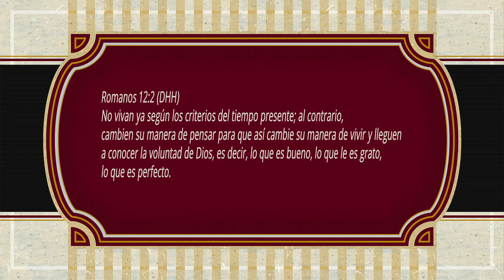ORACIONES PARA REFLEXIONAR "UN CORAZON DISPUESTO"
*UN CORAZON DISPUESTO*
Amado y bendito Padre celestial, sabemos que eres amoroso y compasivo, que eres bueno y te complaces en responder a nuestras oraciones, oraciones que últimamente van cargadas de dolor y de una tras otra petición.
Hoy nuestra oración es diferente, hoy nos presentamos delante de Ti, para hacerte esas preguntas que son difíciles de hacer porque tenemos miedo el no atrevernos a obedecer. Sin embargo hoy nos llenamos de valor y Te preguntamos: ¿Qué es lo que quieres de nosotros? ¿Cómo nos ves? ¿En qué quieres que cambiemos?
Hemos vivido según lo que marca la sociedad, siguiendo patrones y tendencias publicitarias, comportamientos que al verlos en los demás, pensamos que no están mal.
Con tantos movimientos que van surgiendo Señor, quizás tenemos una mezcla de tantas ideas que muchas veces se confunde, con la que es Tu voluntad.
Si estamos siguiendo pasos equivocados, si estamos apoyando lo que no es agradable a Ti, si ya no hay pureza en nuestro actuar… muéstranos donde esta nuestro error y cambia nuestra manera de vivir.
Nuestro corazón está dispuesto Señor, nuestra mente está abierta al cambio, a ser corregidos, a buscar hacer Tu voluntad; no la nuestra, no la de nuestros amigos… la tuya Señor, la cual sabemos que traerá bendición y satisfacción a nuestra vida.
En el nombre de Jesús te lo pedimos Padre, si estamos viviendo para quedar bien con alguien mas y no contigo… danos el valor de cambiar, para que podamos vivir… de acuerdo a Tu voluntad.
Amén.
Romanos 12:2 (DHH) No vivan ya según los criterios del tiempo presente; al contrario, cambien su manera de pensar para que así cambie su manera de vivir y lleguen a conocer la voluntad de Dios, es decir, lo que es bueno, lo que le es grato, lo que es perfecto.